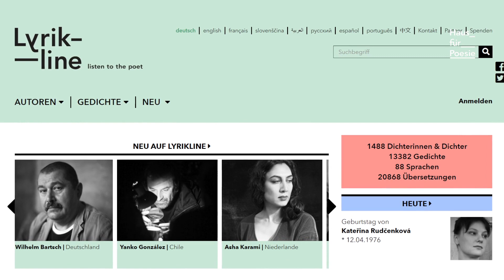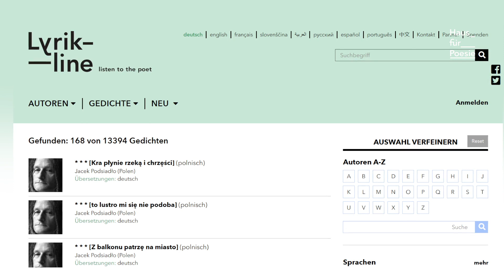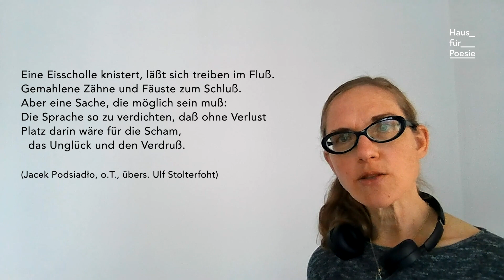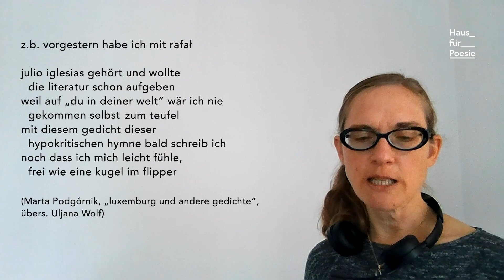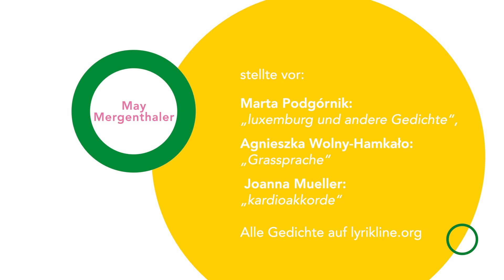Akademie für Lyrikkritik - Fokus Polen: May Mergenthaler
Lecture Performance zu Adam Zagajewski: „Das Zimmer“, Tadeusz Dąbrowski: „Das zeitgenössische Gedicht“, Adam Wiedemann: „Die Ästhetik des Wortes“, Jakobe Mansztajn: „Erzählung“, Eugeniusz Tkaczyszyn-Dycki: „(ohne Titel)“, Jacek Podsiadłos: „(ohne Titel)“, Wisława Szymborska: „Perspektive“, Bronka Nowicka: „So ein Traum“, Marta Podgórnik: „luxemburg und andere Gedichte“, Agnieszka Wolny-Hamkało: „Grassprache“, Joanna Mueller: „kardioakkorde“